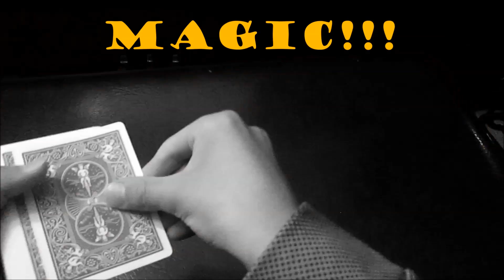PLAYING WITH NOOBS!! | Block N Load Gameplay #1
This is a different video for sure.  We are playing BLOCK N LOAD!!  IT IS AWESOME!!  I will be making more videos on this, so be expecting it on my next video.  :)